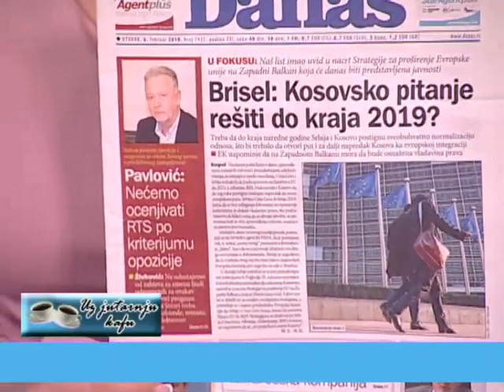EMISIJA UZ JUTARNJU KAFU 06.02.2018. BOŽIDAR ANDREJIĆ